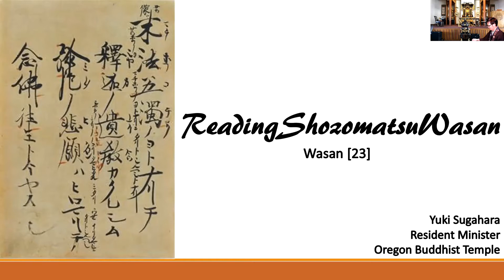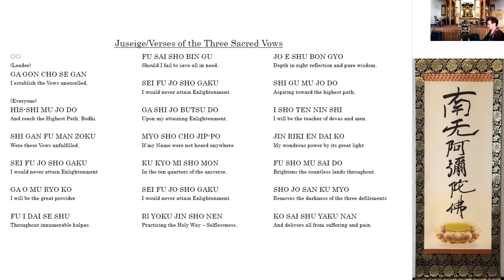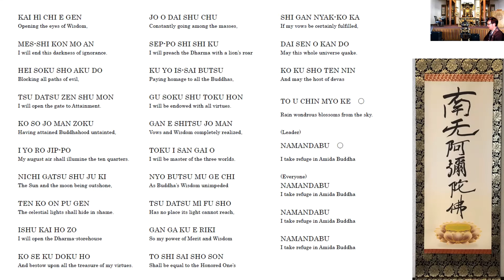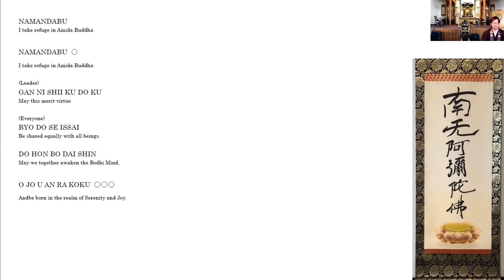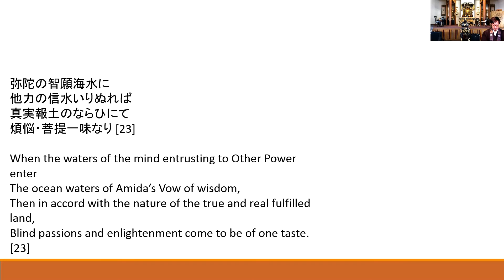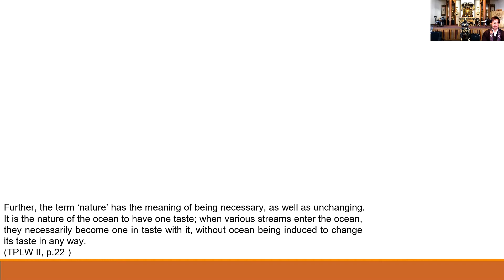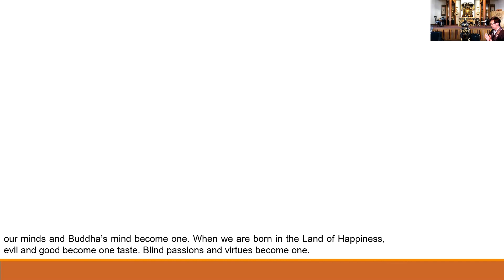Reading Shozomatsu Wasan [23] Wasans on the Three Dharma Ages [22]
Today’s Chanting: Juseige
Today’s Wasan: Wasan on the Three Dharma Ages [22]

弥陀の智願海水に
他力の信水いりぬれば
真実報土のならひにて
煩悩・菩提一味なり [23]

When the waters of the mind entrusting to Other Power enter
The ocean waters of Amida’s Vow of wisdom,
Then in accord with the nature of the true and real fulfilled land,
Blind passions and enlightenment come to be of one taste. [23]